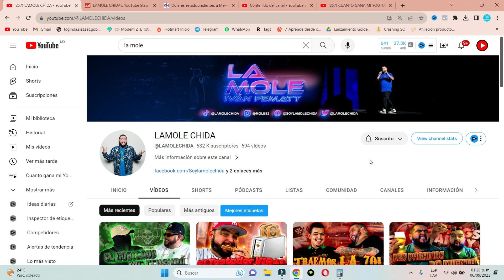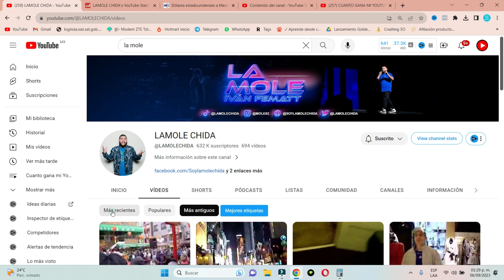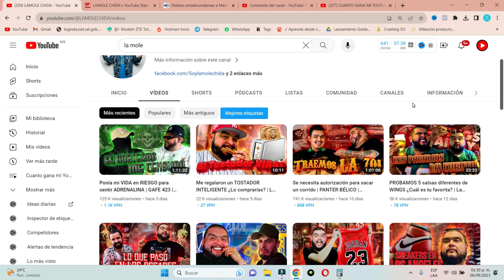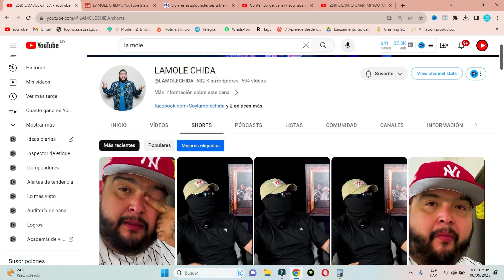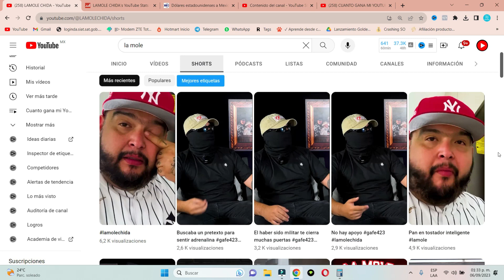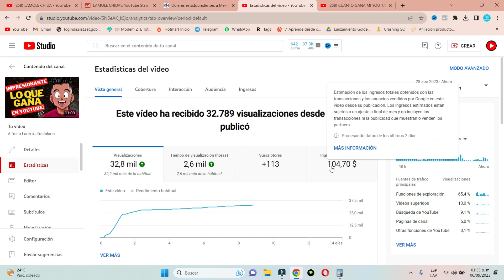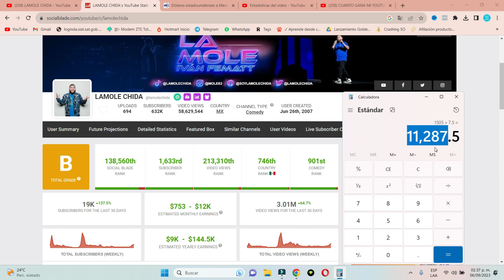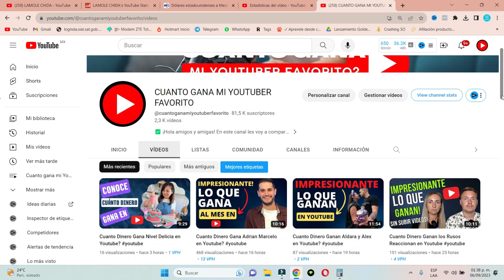Cuanto Dinero Gana LAMOLE CHIDA en Youtube?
la mole chida, la mole, la cotorrisa, mole, chida, la mole y ibarreche, la mole ufc, vlog la mole, ivan la mole, gafe y la mole, la mole y alan, adan cruz y la mole, podcast la mole, la mole y javier ibarreche, javier ibarreche y la mole, la mole y karla camacho, la mole feurzas armadas, la mole comiendo alitas, la mole con fuerza regia, gafe423 con la mole, ivan fematt la mole, la mole en las vegas, karla camacho con la mole, la mole en wings army